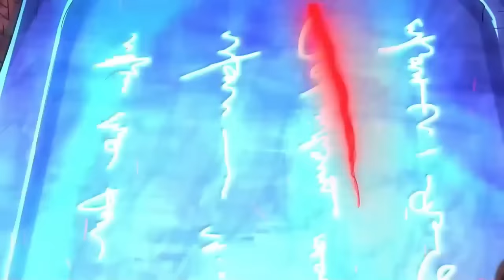【Multi Sub】《主宰三界》第1~45集 | 逆天重生，修禁忌神功，造逆天神脉，扫八荒六合，神挡杀神，佛挡杀佛，本是逆天之人，何必遵循天道，这一世战个痛快！